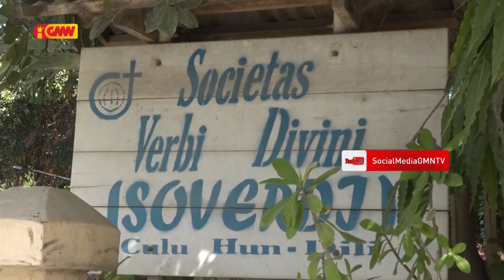PNTL buka tuir hela suspeitu sira ne’ebé tuda rahun rezidénsia Konventu SVD iha Kuluhun